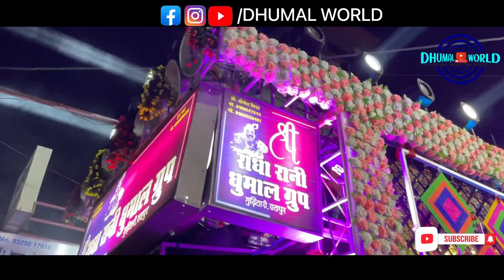Shri radha rani dhumal raipur x lovely lights